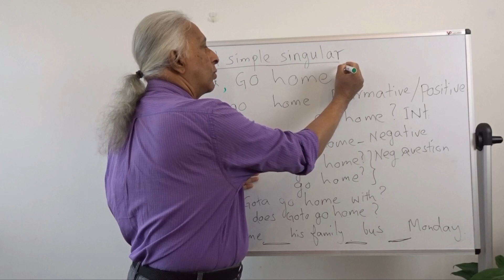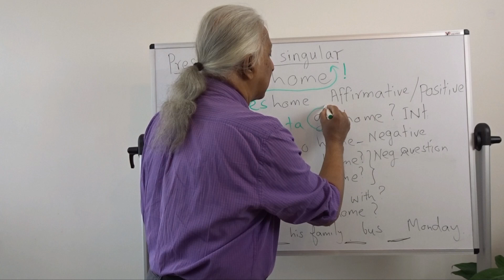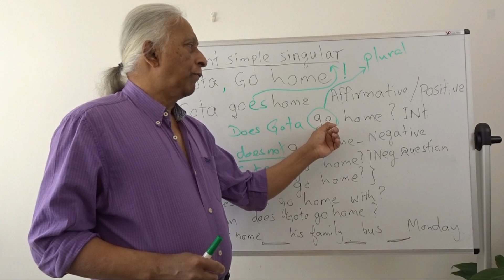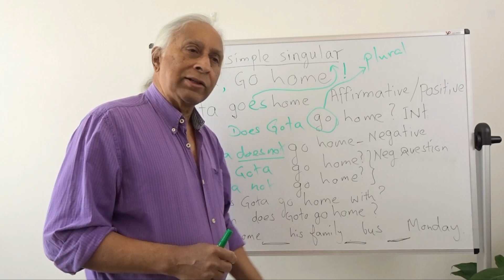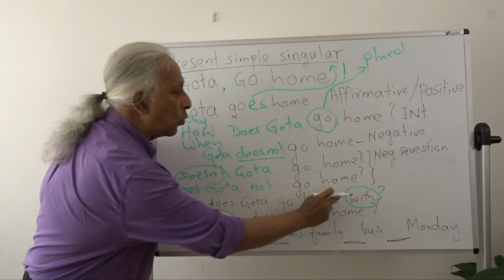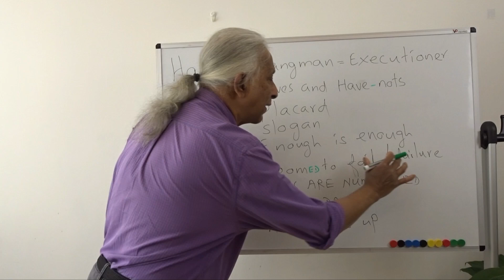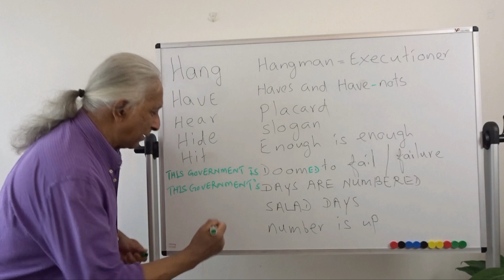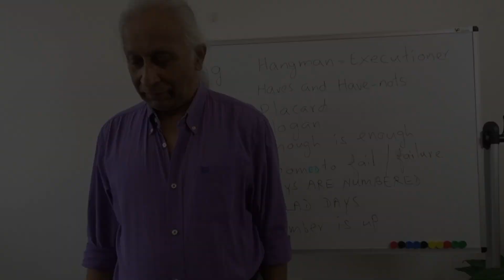Ape Thaththa's English - Lesson 12: Present Simple - Singular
In this video you will learn how to turn present simple singular sentences into  interrogative, negative and negative questions.